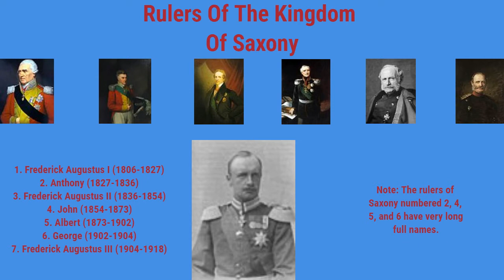History: Saxony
History Of Saxony 1815-Present.